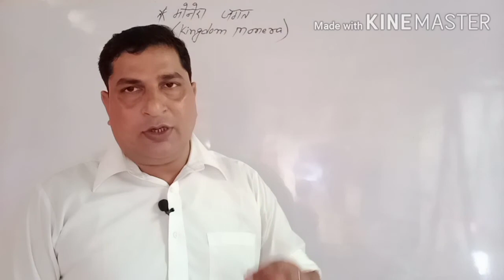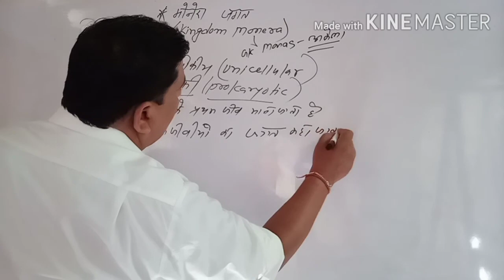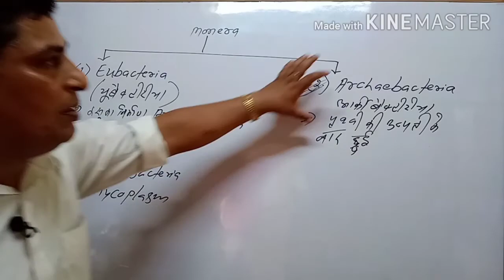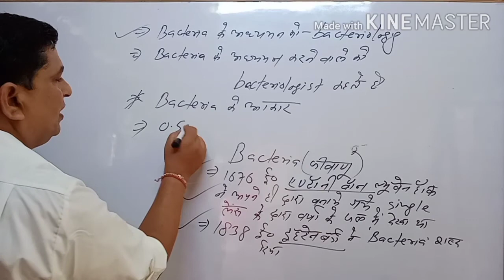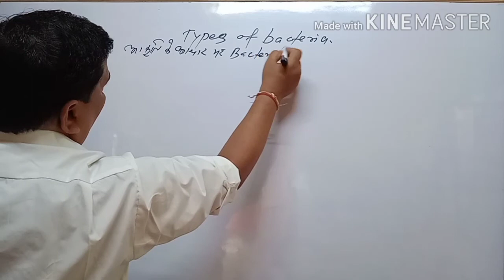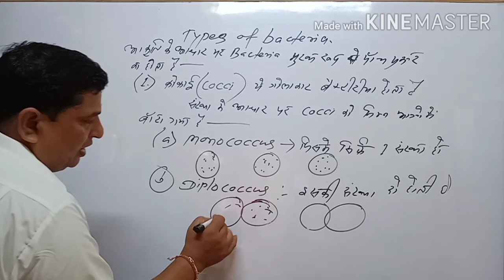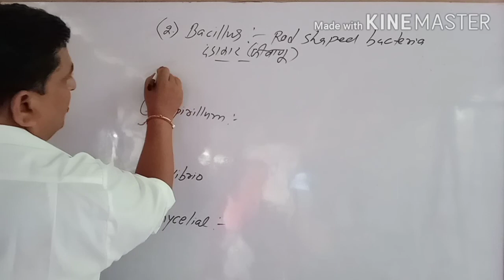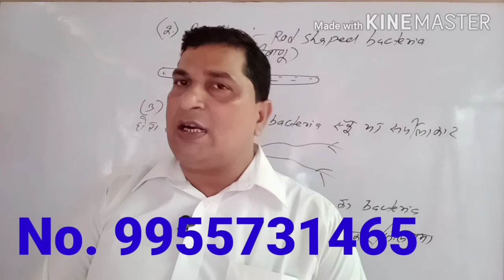MONERA KINGDOM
Types, characteristic,size